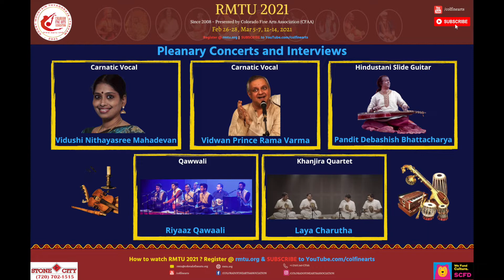CFAA Presents RMTU 2021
CFAA Presents 14th annual Rocky Mountain Thyagaraja Utsavam 2021